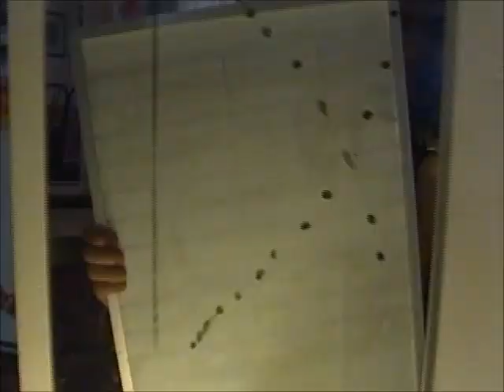Rolling an Ellipse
Inspired by Vi Hart. For anyone else wondering what tracing the foci of an ellipse while rolling on a line gives. Not what I expected at all!